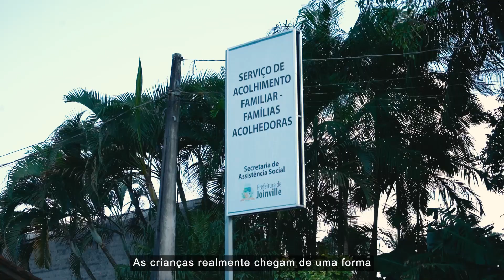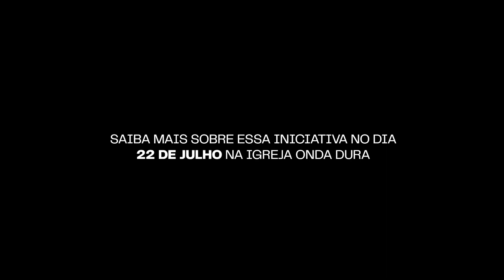Famílias Acolhedoras em Joinville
FAMÍLIAS ACOLHEDORAS

Acolha temporariamente uma criança em sua casa e transforme uma história.

Evento para informar e sensibilizar sobre o Projeto Famílias Acolhedoras da Secretaria de Assistência Social da Prefeitura Joinville

Quando?
Dia 22/07 às 19h30

Onde?
Onda Dura Joinville

► Confira nossa programação ao vivo:
- Estudo Bíblico com o Pastor Lipão, segundas às 20h
- Na mesa, quintas às 18h
- Culto ao vivo, domingos, às 10h e 19h

► Contribua:
Você pode entregar seus dízimos e ofertas de algumas formas:
- Transferência bancária
- Pelo APP da Onda Dura
- Pelo site da Onda Dura
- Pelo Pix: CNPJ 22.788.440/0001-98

Dados Bancários Onda Dura Joinville:
Caixa Econômica Federal
Ag 1897
C/C 4082-2
Op 003
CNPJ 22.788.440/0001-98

Sicoob Banco 756
Agência 3039
C/C 100121-3
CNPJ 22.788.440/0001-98